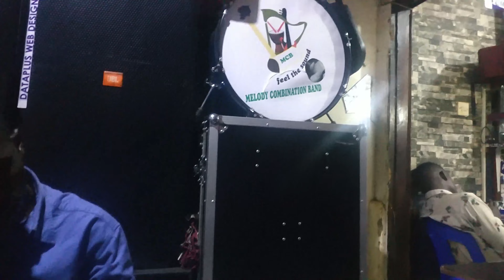As I learn the guitar my first days of learning here me composing and sings along Munye Scripts